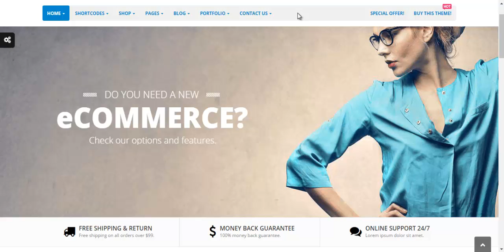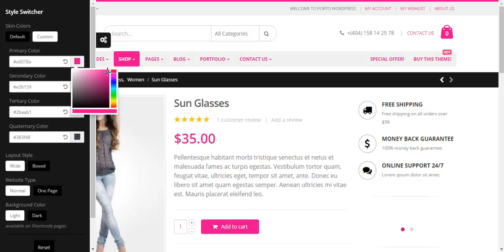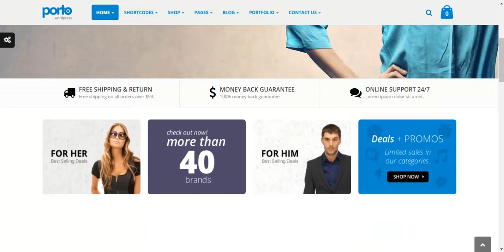Mẫu Website - Theme Porto Shop 4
Tâm Đạo Media
Dịch vụ thiết kế Website chuyên nghiệp, với nhiều giao diện đẹp, chuẩn SEO